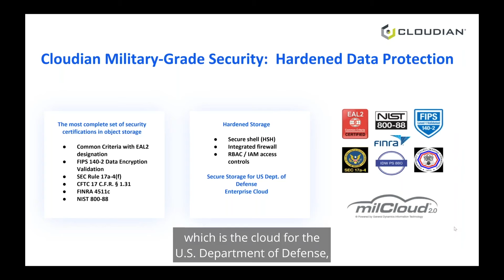Cloudian Hardened Data Protection